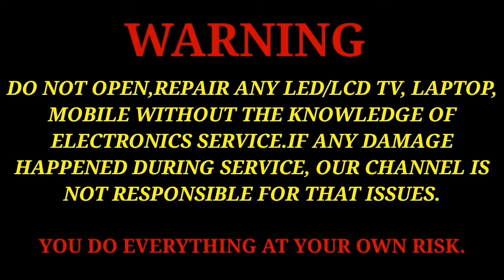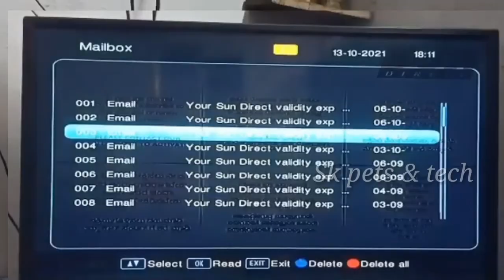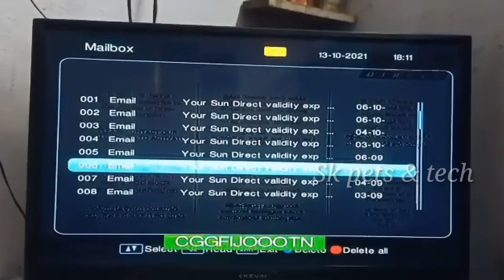How to delete mailbox in Sun Direct 📺 Sun Direct mailbox delete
Hai guys,

Today, we are going to remove mailbox in sundirect dth.

             Warning
Note: If any faults happen in service,our channel does not responsible for that issue.
If any damage happened while removing parts,channel does not responsible.

Leave your comments in the comment box ☺️